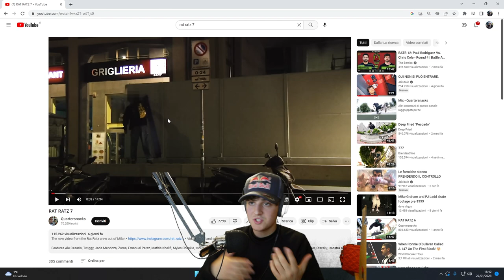Ale Mazzara Reacts To "Rat Ratz 7"